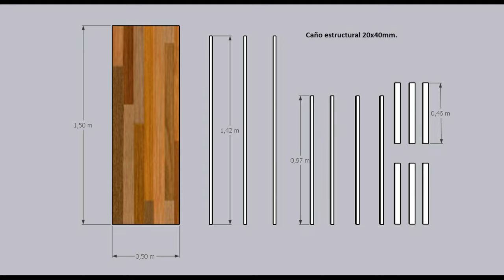BARRA INDUSTRIAL DIY ¿Cómo hacer una barra estilo industrial paso a paso? Planos y medidas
Hola amigos! En este proyecto les muestro el proceso completo de realización de una barra estilo industrial, en mi caso para el sector de parrilla. Es una estructura hecha en caño estructural de 20x40mm y su tapa es un tablero alistonado de maderas duras. Sus medidas totales son de 1metro de alto x 0.50m. de ancho y 1.50m. de largo

Todo esto es de gran ayuda  para poder generar mas y mejores videos.

En caso de que te interese saber algo mas especifico sobre materiales, técnicas o herramientas utilizadas en mi trabajo no dudes en dejar tu consulta en los comentarios.
Saludos!